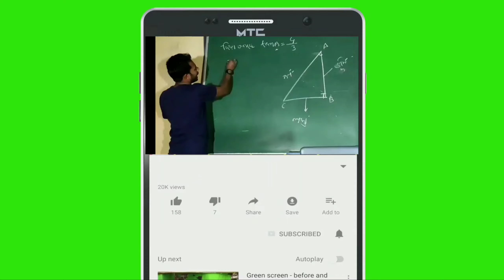Assam History| Lecture-09| Ahom Kingdom| SUHUNGMUNG